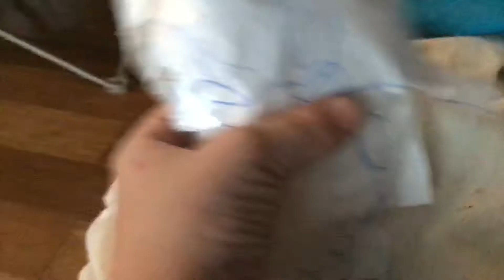Chaos the hedgehog plush